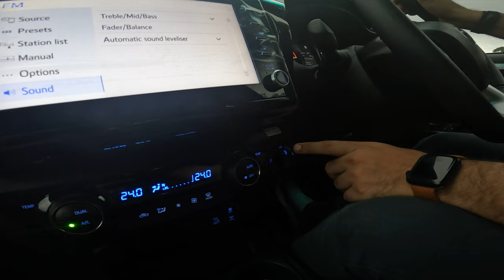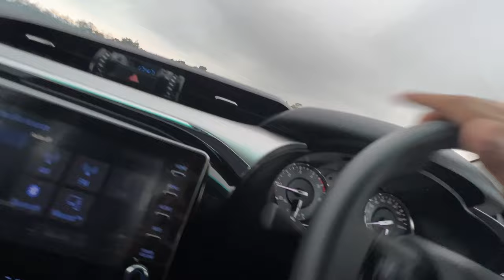Finally INDIA ki Sabse Tough Car🔥 2023 Toyota Hilux High AT 4x4 | OFF Road 😍😍| TEST Drive ✅✅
thank you Toyota Siliguri : MR kundan and Mr Mreenal
for Arranging such a Warm and Welcoming Test Drive

Hilux Test Drive done , ab confusion door kare
help karo guys , lena chaiye ya nahi ???